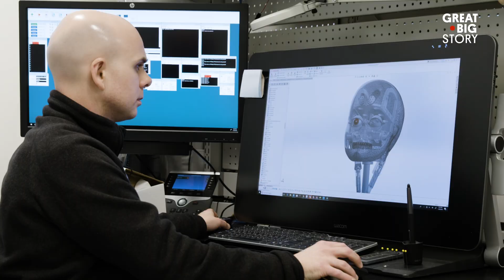Using Hollywood Special Effects to Save Lives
Greg Loan once made theme park magic. Now, he uses his special effects and robotics know-how towards medicine. His creations—which have eyes that blink, skin that feels real and veins that bleed fake blood—help doctors master life-saving medical procedures at Boston Children’s Hospital.